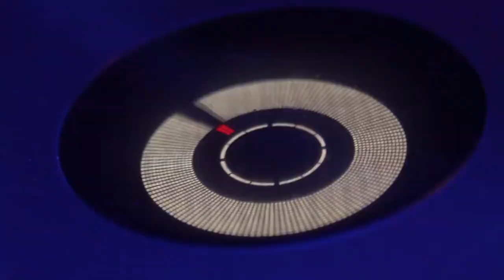After Movie Pedras Sounds 2017